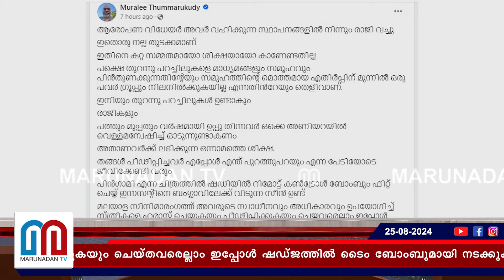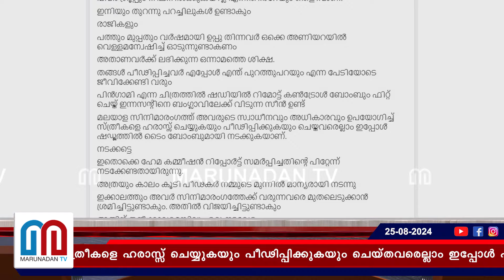ഇനിയും തുറന്നു പറച്ചിലുകളും രാജികളും ഉണ്ടാകുമെന്നും മുരളി തുമ്മാരുകുടി I Muralee Thummarukudy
മലയാള സിനിമാരംഗത്ത് അവരുടെ സ്വാധീനവും അധികാരവും ഉപയോഗിച്ച് സ്ത്രീകളെ ഹരാസ്സ് ചെയ്യുകയും പീഢിപ്പിക്കുകയും ചെയ്തവരെല്ലാം ഇപ്പോള്‍ ഷഡ്ജത്തില്‍ ടൈം ബോംബുമായി നടക്കുകയാണെന്നും തുമ്മാരുകുടി ഫേസ്ബുക്കില്‍ കുറിക്കുന്നു.